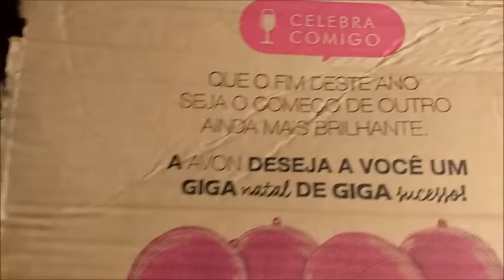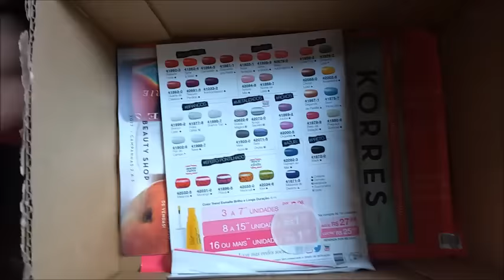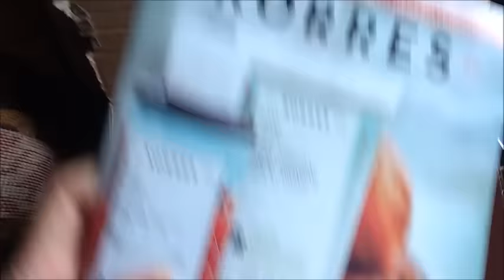UNBOXING CAIXA DA AVON CAMPANHA 20/2016